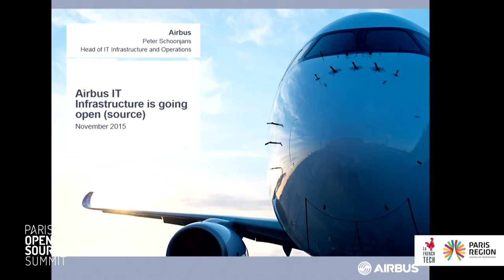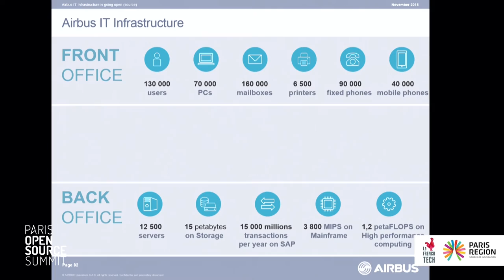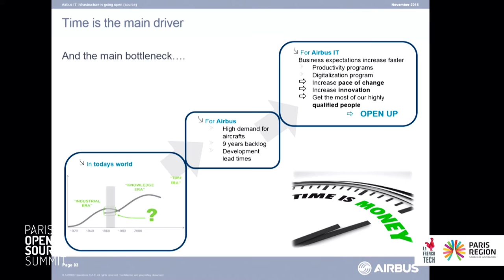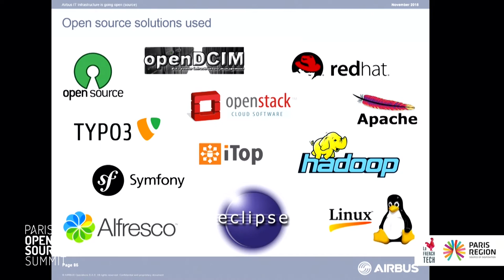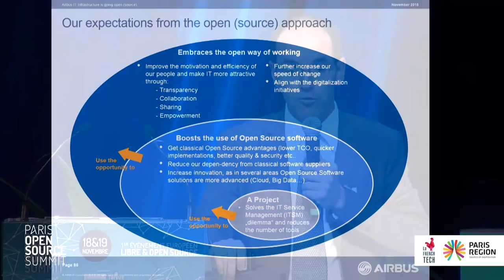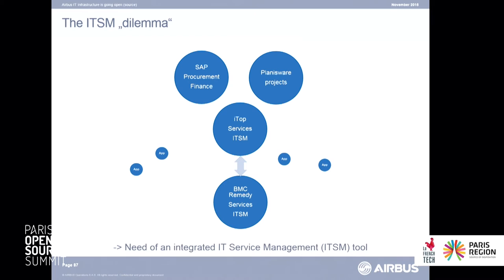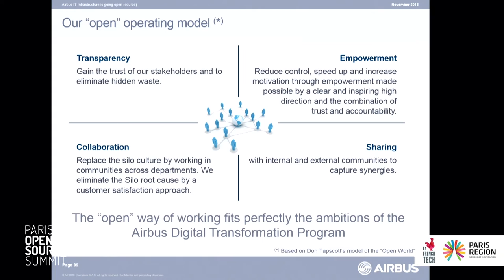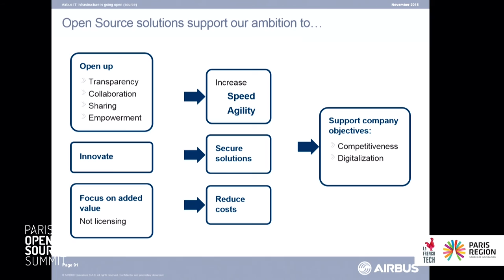Peter Schoonjans, Airbus - Airbus IT Infrastructure goes Open (Source)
Airbus IT Infrastructure goes Open (Source)
Peter SCHOONJANS, Head of IT Infrastructure, Airbus